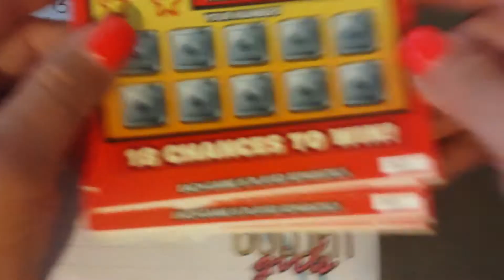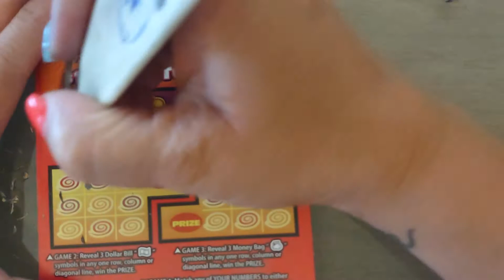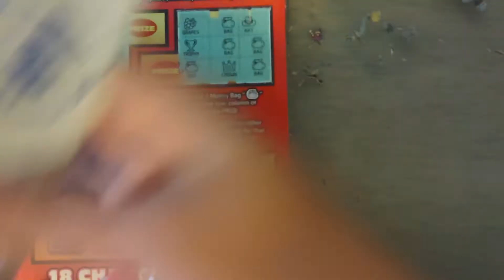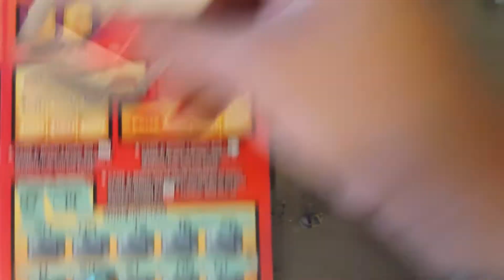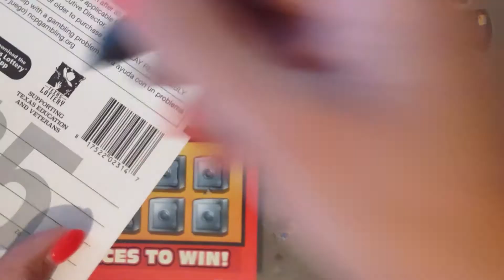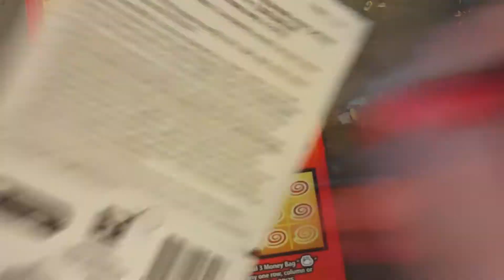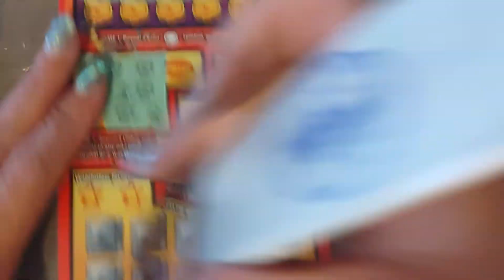Last Round Crazy Cash FBP